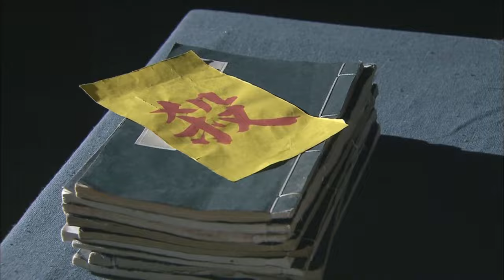《我的妖精娘子》My Fairy Wife EP13 妖女#刘诗诗 強搶美男生下魔胎💜世俗不容禁忌之戀💧妖魔與神仙兩道生死決戰🤴劉詩詩